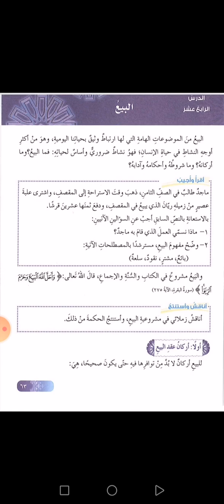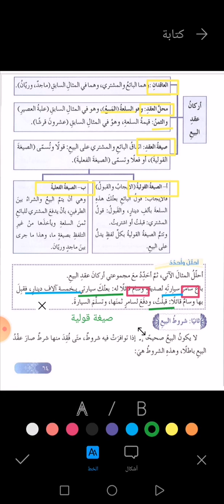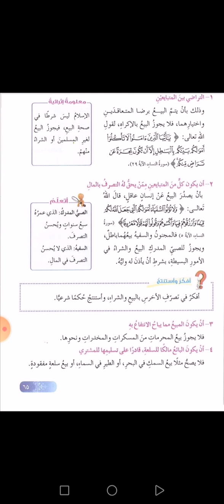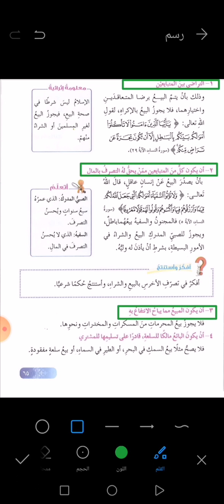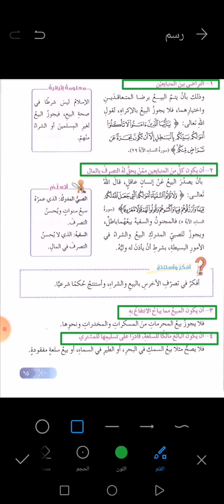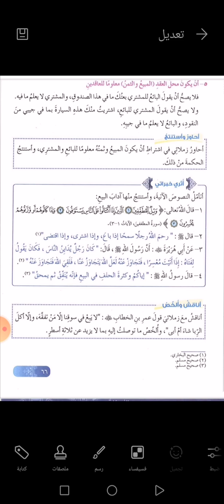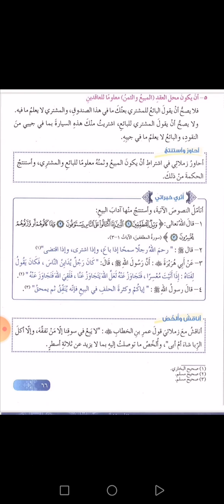البيع / للصف الثامن / ربى عدوان